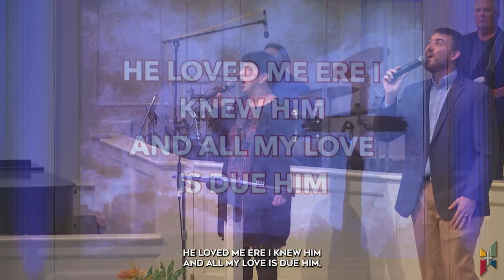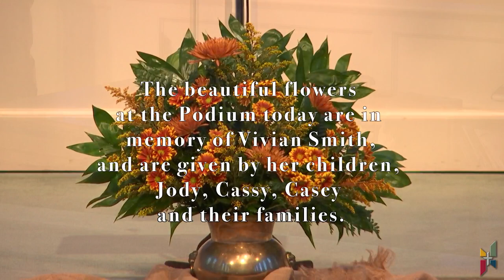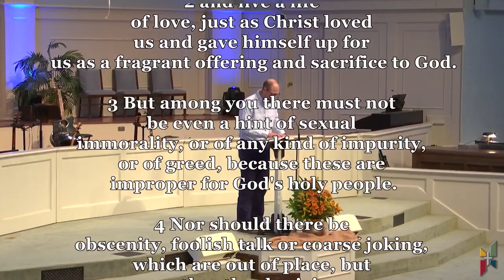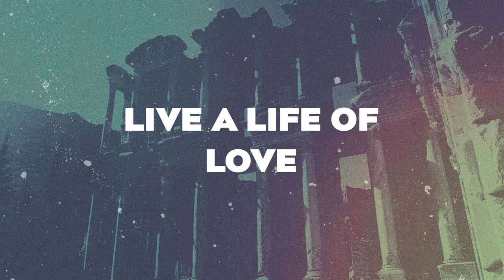FBC Natchez Online Worship - 11/07/2021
Dr. Broome teaches today from Ephesians chapter 5, verses 1-7.  His sermon is entitled "Mimicking The Messiah". It emphasizes  behaviors that are "improper for God's holy people"; that which we are to avoid.

The Praise Team, led today by Jason Burnett, sings "Victory In Jesus", In Christ Alone", "Blessed Assurance", and "Psalm 23".

Our prayer is that you are blessed by this service and that someone might be brought closer to Jesus through spoken word or song today.

Please come see us when you can.